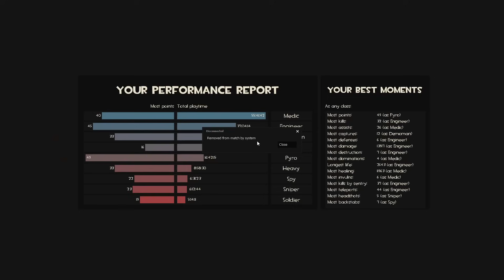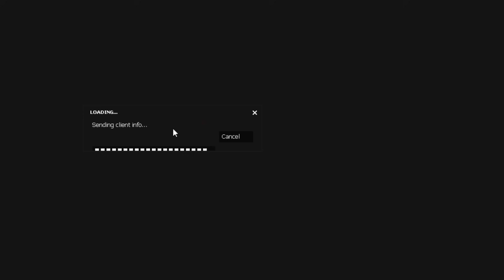team scream fortress 2 halloween extravaganza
happy halloween everyone, this video went through development hell lmao